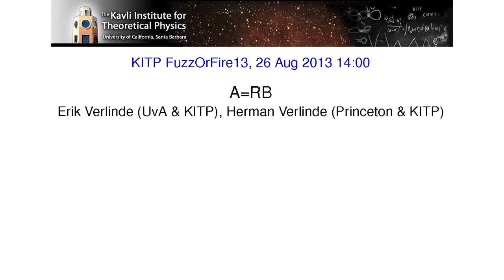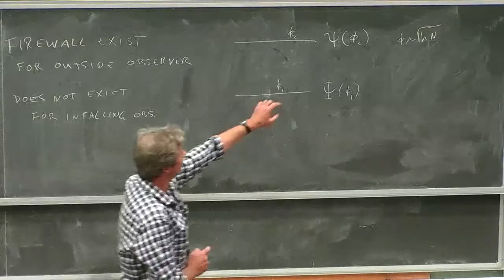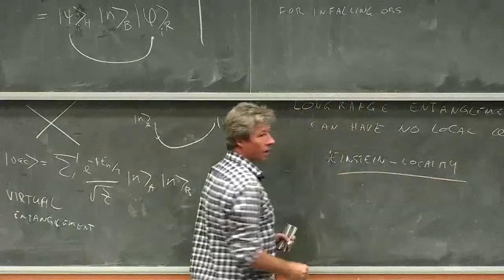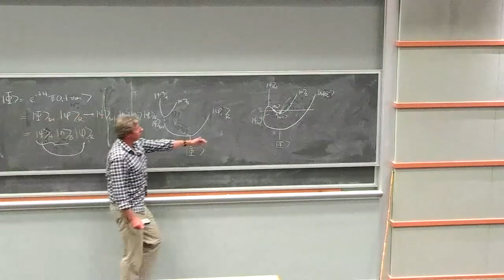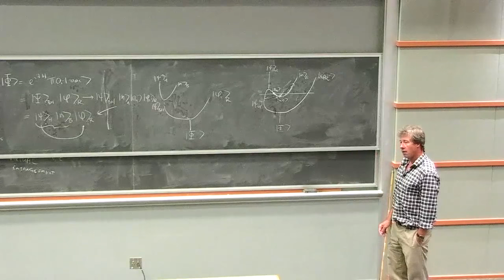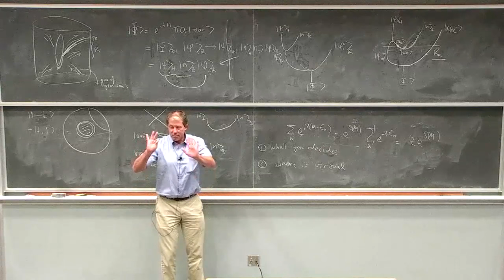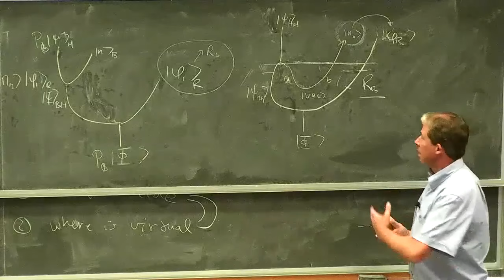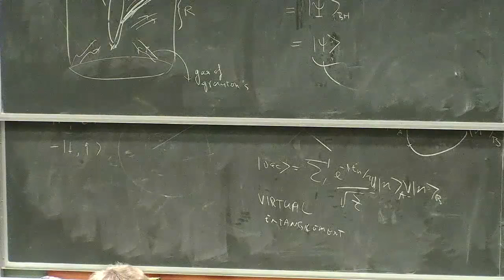Erik Verlinde & Herman Verlinde - A=RB